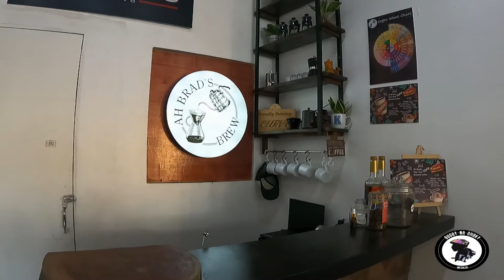MOTOVLOG BUGOY NA CHOKY | MIO I 125 BEST FULLY SYNTHETIC CHANGE OIL | S-OIL SEVEN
Must try fully synthetic S-Oil Seven for SCOOTERS

📍 KITCUTS, San Isidro Road, Talisay, Cebu